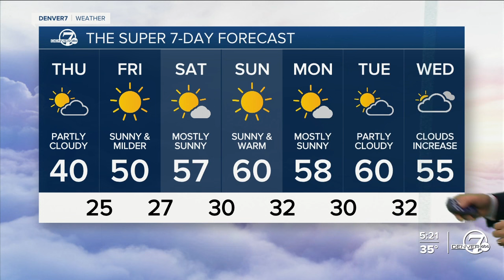Wednesday, December 13, 2023 evening forecast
Here is the evening forecast for Wednesday, December 13, 2023.